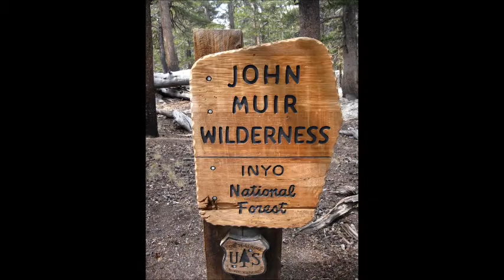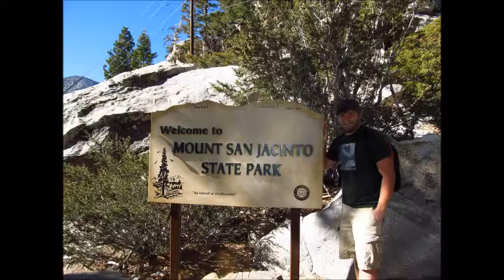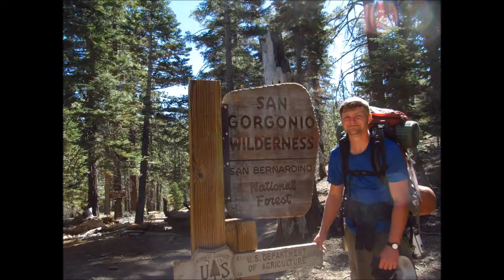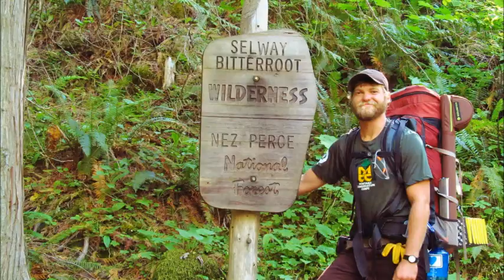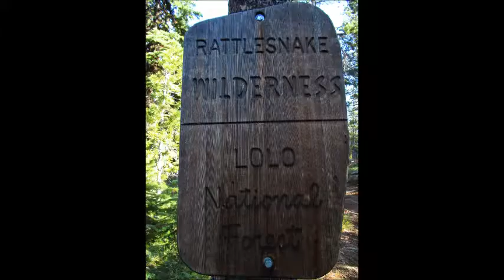Bryan Harwood- My Life In The Wilderness 2008-2014